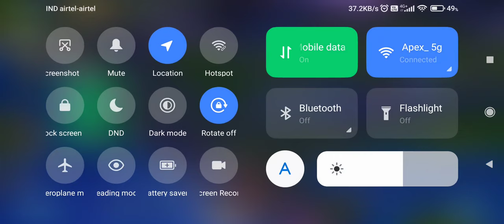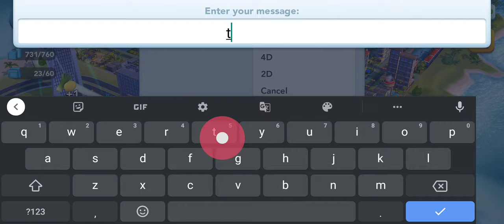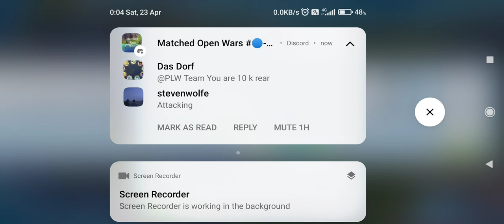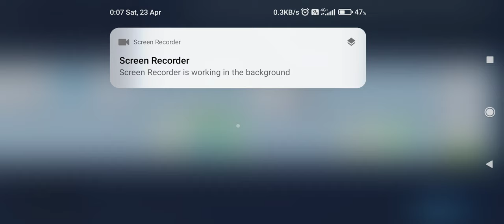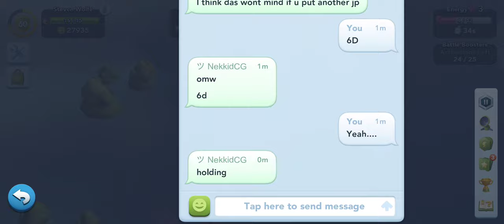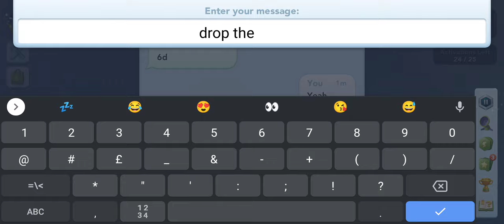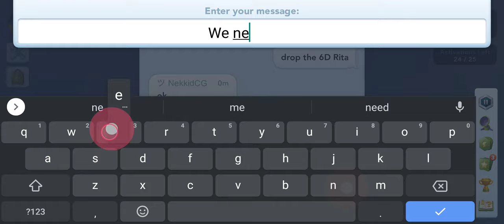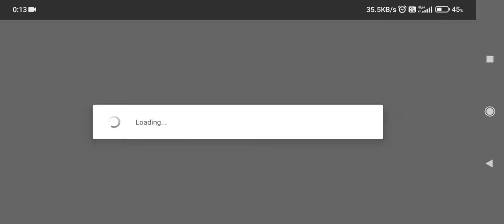SimCity - Low Scores Week!